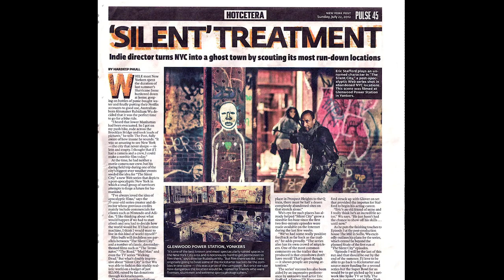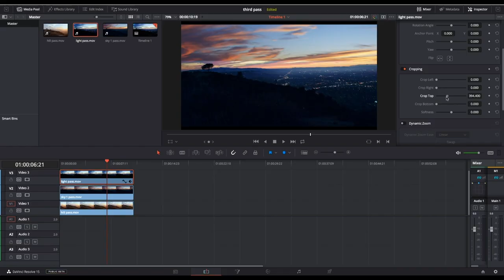Crimson Engine: Filmmaking on YouTube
My 2020 Filming Setup:
Main Camera
B Cam
New A cam Lens
Wireless Video
Wireless Monitor
Crazy Key light
Storage for Days